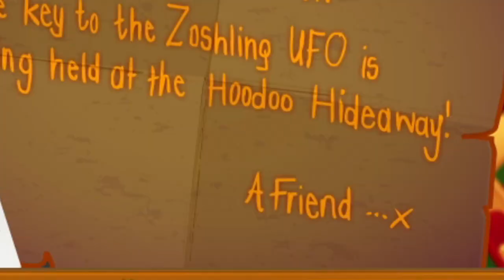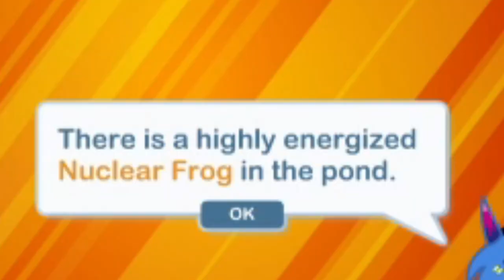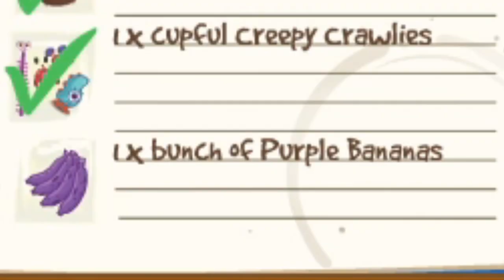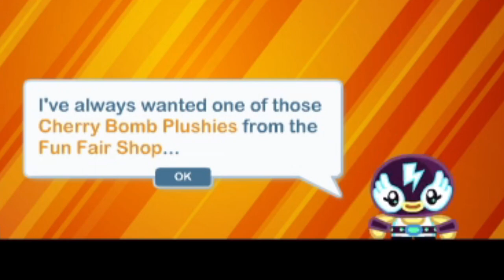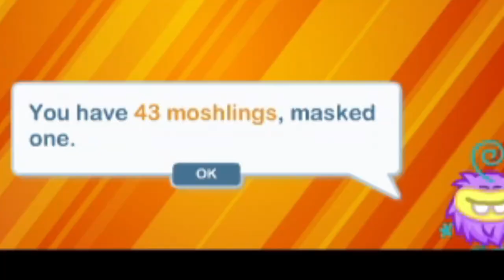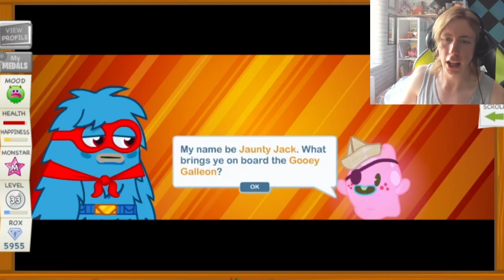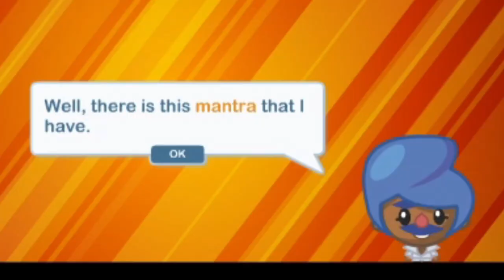Moshi Monsters but it's 2023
Moshi Monsters shut down but Moshi Monsters Rewritten is still here to entertain us. Playing games, finding Moshlings, gaining Rox and defeating CLONC and Dr Strangeglove in super moshi missions. Like Club Penguin and Bin Weevils, Moshi Monster was a fun game!